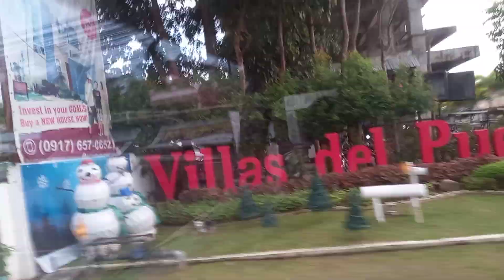LETS GO HOME MGA KA ALRIGHT